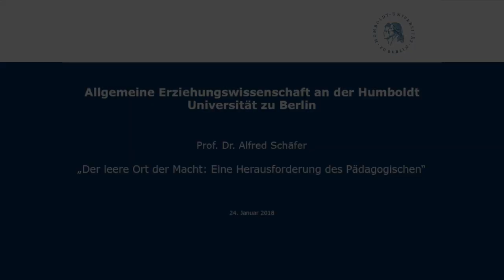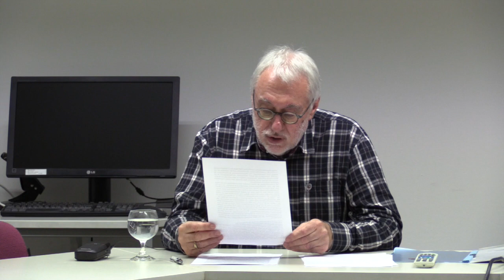Alfred Schäfer - Der leere Ort der Macht: Eine Herausforderung des Pädagogischen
Prof. Dr. Alfred Schäfer (Martin-Luther Universität Halle-Wittenberg) hält einen Vortrag im Rahmen des Kolloquiums der Allgemeinen Erziehungswissenschaft an der Humboldt-Universität zu Berlin unter der Leitung von Prof. Dr. Malte Brinkmann.

Abstract:
Alfred Schäfer formuliert Herausforderungen des Pädagogischen durch eine radikale Demokratietheorie, in der nicht nur Konzepte wie 'Emanzipation' und ´Autonomie´ problematisch, sondern sich auch die Verbindung von Kritik und Rationalität (vielleicht zugunsten einer 'kritischen Haltung') verändert werden.